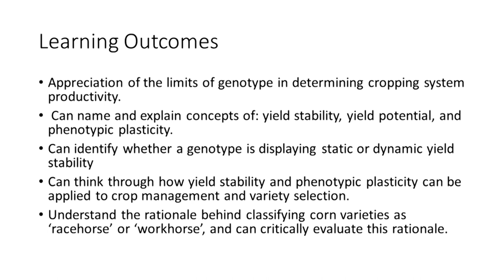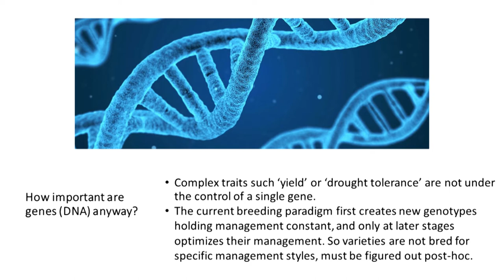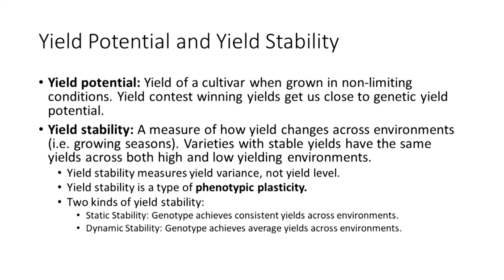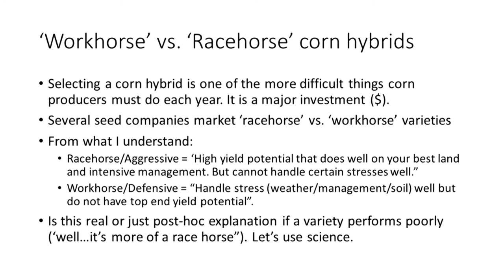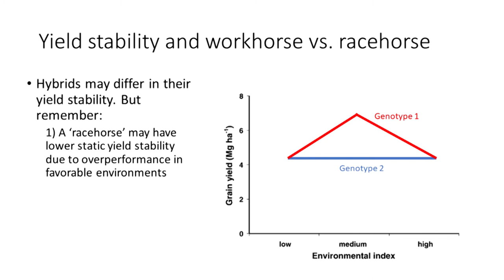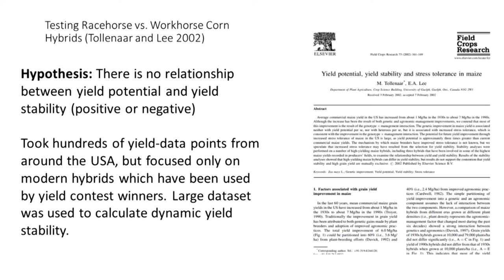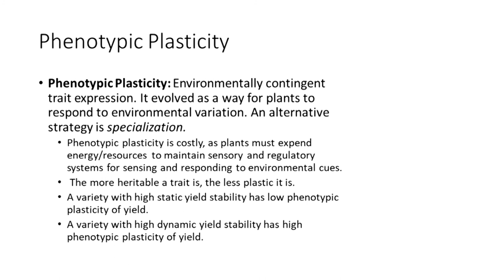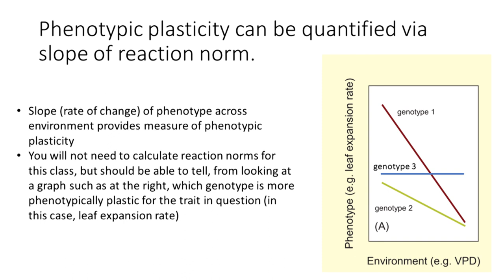Genotype interactions: the concepts of yield stability, yield potential and phenotypic plasticity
Part of Lecture 2 video series.